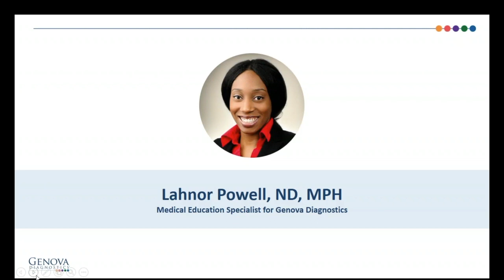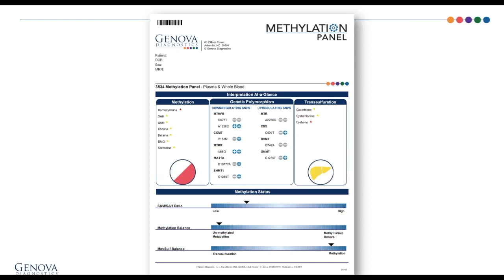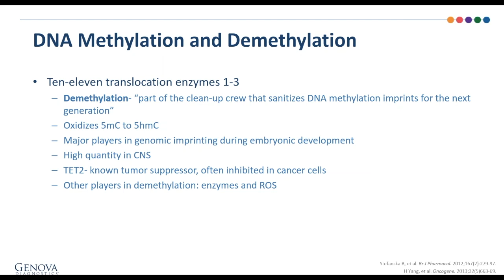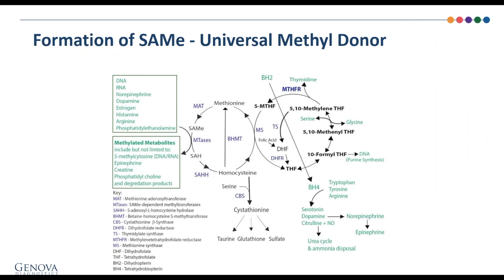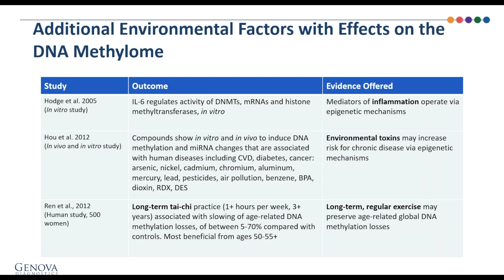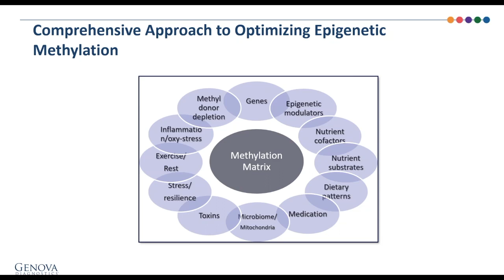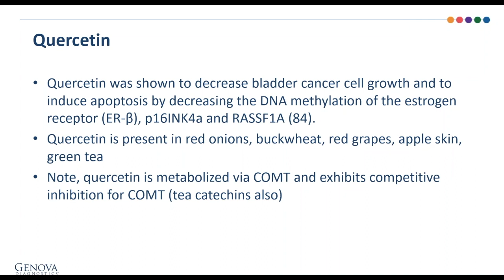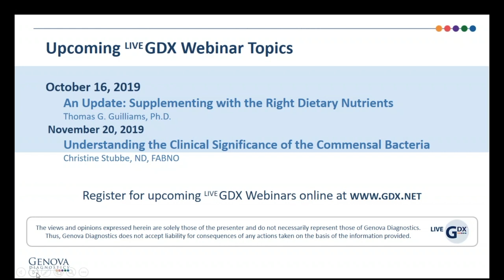Lifestyle Medicine and the Methylome - LiveGDX, Sept. 2019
Presented by Kara Fitzgerald, ND

Lifestyle Medicine and the Methylome

DNA methylation plays a central, potentially lasting, (and heritable) regulatory role in health and disease. Aberrant methylation patterns, resulting in regions of hyper- and hypomethylation, influence the course of most, if not all, chronic disease. In cancer, it is understood that epimutations outpace genetic mutations 10:1. It’s also understood that lifestyle factors can profoundly influence epigenetic
methylation expression. Integrative and Functional Medicine clinicians, in employing a systems approach to care, are arguably best suited to optimize their patient’s genetic expression.

Learning Objectives:

1. Review DNA methylation and its importance to aging and healthspan
2. Discuss the wide range of factors that influence methylation status
3. Provide practical assessment and intervention tools to support balanced methylation, including
supplements, diet, and lifestyle
4. Learn what’s next in assessing the methylome in clinical practice